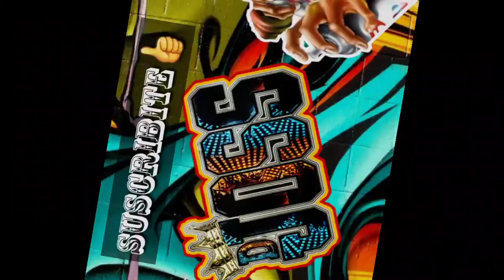TALI Y MESSIAH - GOLPE DE ESTADO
Artista: Tali Y Messiah
Artista Invitado: John Jay
Album: Los Tres Puntos
Cancion: Golpe De Estado
Fecha De Lanzamiento: 2012
Subido Por: (DJOSS)
APOYANDO AL GENERO URBANO..👍👍👍